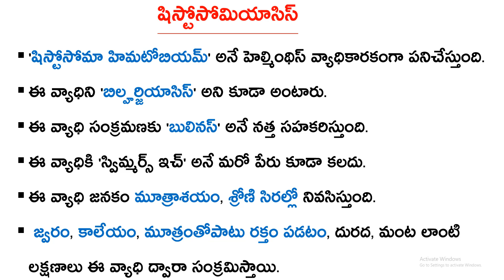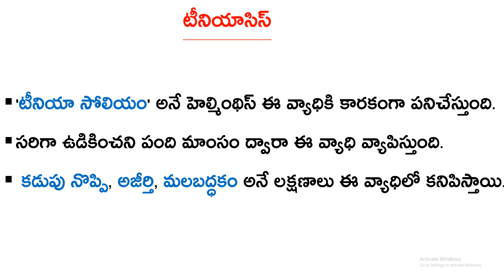మానవుల్లో హెల్మింథిస్/ నెమటోడ్స్ వల్ల వచ్చే వ్యాధులు RRB NTPC General Science Bits in Telugu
మానవుల్లో హెల్మింథిస్/  నెమటోడ్స్ వల్ల వచ్చే వ్యాధులు | Diseases caused by Helminths / Nematodes | RRB NTPC and Group D General Science Quiz / Bits in Telugu.